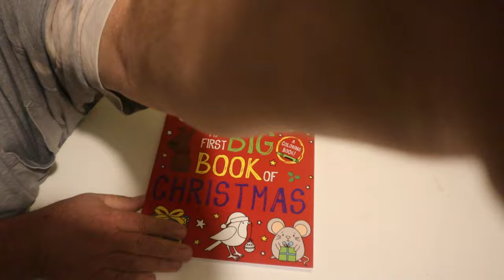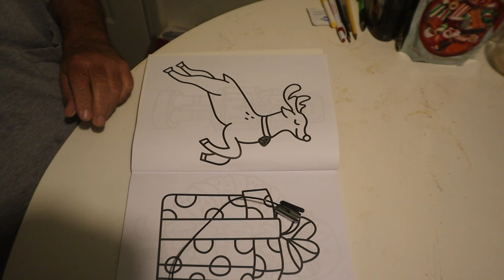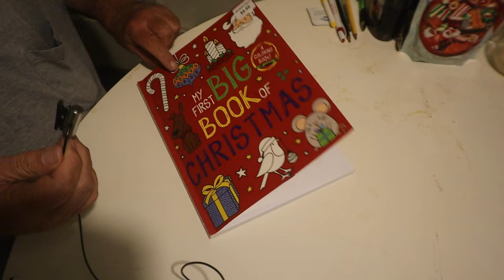ASMR Coloring # 13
Doing A Coloring Video

Timothy Birmingham
P.O.Box 1225